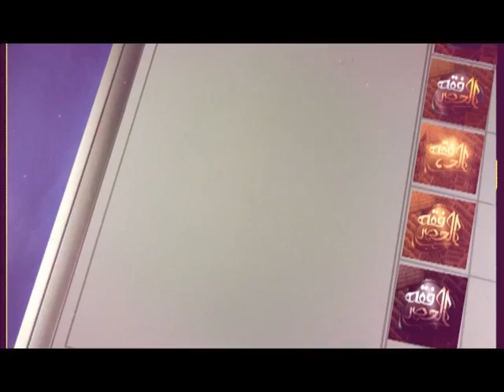إعلان حلقة التيارات الفكرية مع د.عوض القرني - فقه العصر